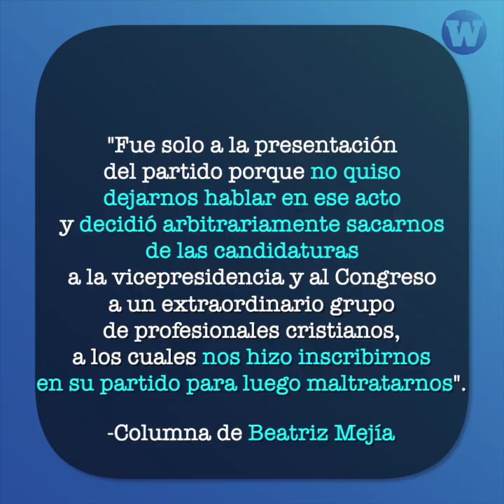¿En qué cree Rafael López Aliaga?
Las contradicciones de Rafael López Aliaga han afectado la relación con sus candidatos. Además, una exmiembro de su partido contó cómo la 'traicionó'.